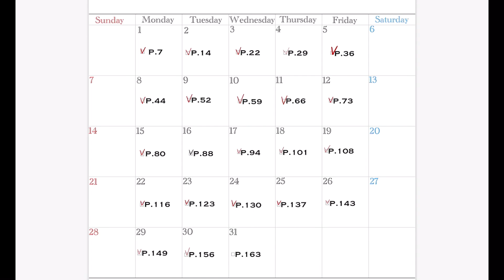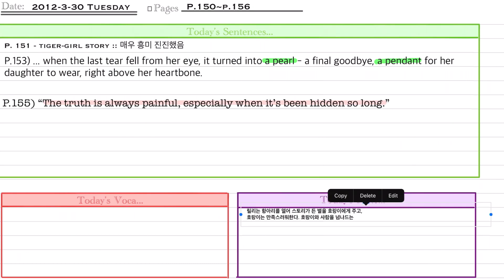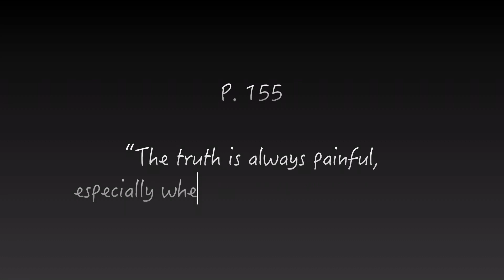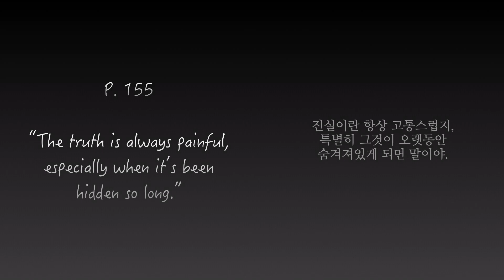[5월1주차 화요일] 책배달부 | 리딩메이트 | 리딩 브이로그 | When you trap a tiger | 원서리딩 | 영어공부 | 영어 공부 함께해요!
안녕하세요,
책배달부 쥬디입니다.

when you trap a tiger
5월 1주차 화요일 리딩 브이로그 입니다.

함께 읽어주시고,
같이 얘기 나눠 주세요!

내일 또 뵐게요~